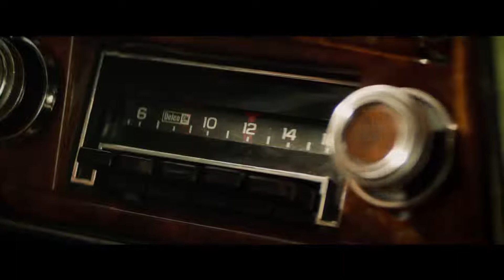X MEN Dark Phoenix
"En X-MEN: DARK PHOENIX, los X-MEN se enfrentan a su enemigo más temible y poderoso: uno de los suyos, Jean Grey. Durante una misión de rescate en el espacio, Jean casi muere cuando es golpeada por una fuerza cósmica misteriosa"